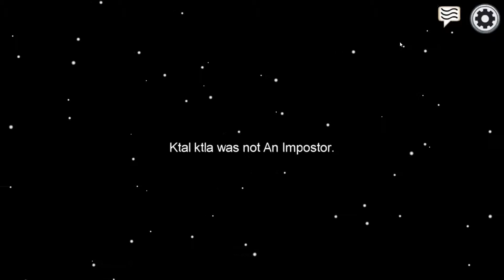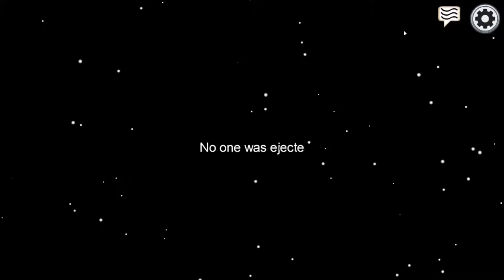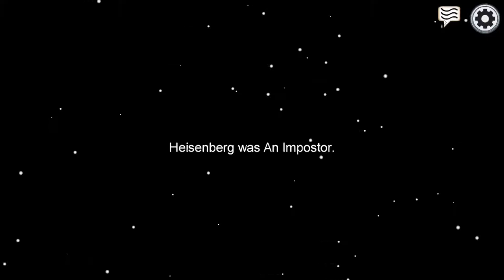Among Us Let's Play Part 34 Quick Match With My Friend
1 match and that's all she wrote